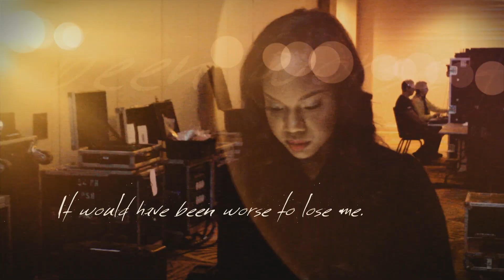Sarah Jakes Episode 7 Peace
Lost & Found Webisode Series: Episode 7 Peace

New inspirational memoir Lost & Found: Finding Hope In the Detours of Life in which Sarah opens up about becoming pregnant at fourteen, being the topic of gossip and hearsay, a failed marriage and her spiritual healing journey. Lost and Found offers hope and encouragement. Perhaps you, like Sarah, find yourself wandering the detours of life. Regardless of how lost you feel, you, too, can be found.